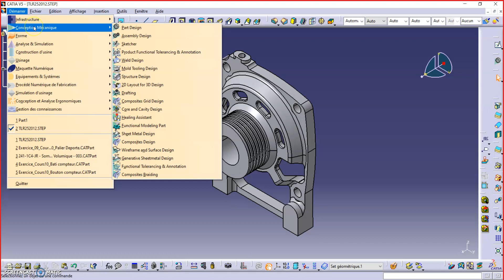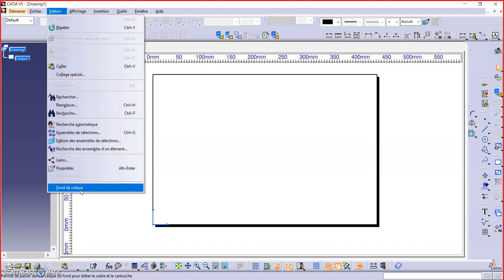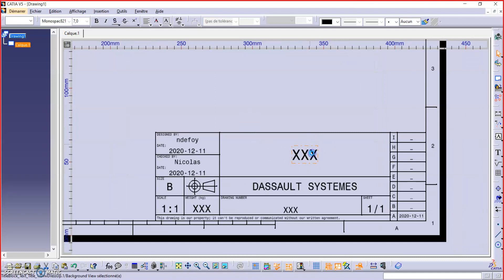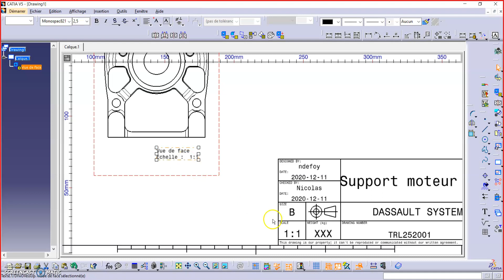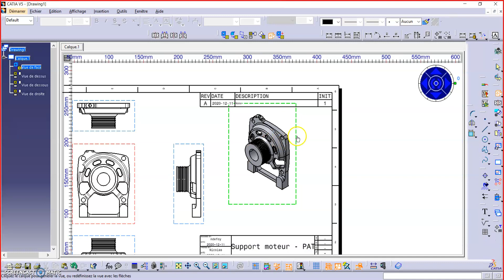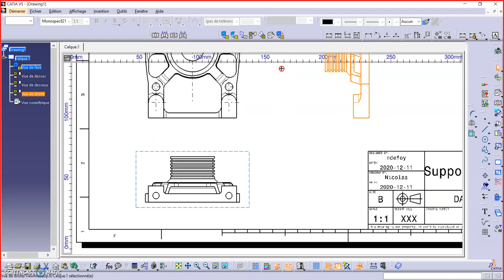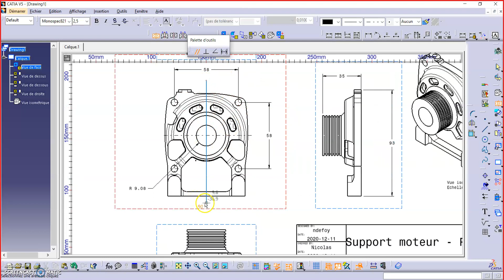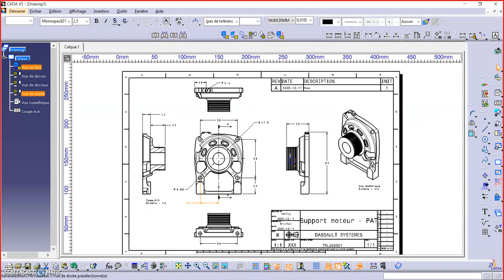CAO 1 - Introduction à la mise en plan - Catia V5 - Tutoriel